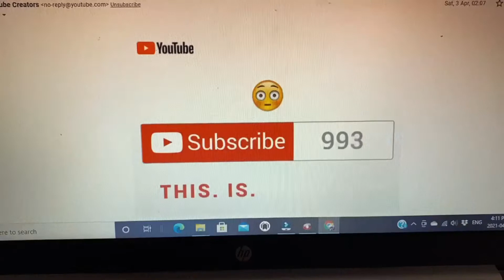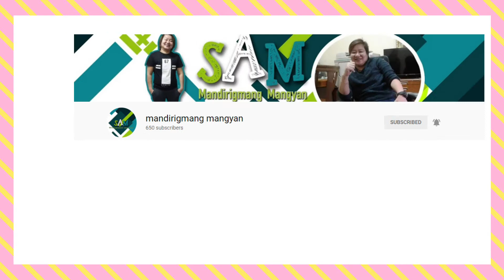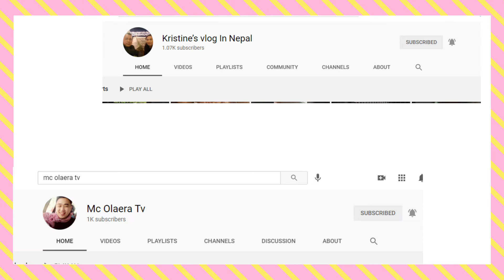1000 SUBSCRIBERS | THANK YOU | FILIPINO-SCOTTISH FAM IN CANADA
We would just to say thank you to all our over 1000 SUBSCRIBERS! THANK YOU SO MUCH! To all our Youtube friends and to everyone who watched our videos and still keep supporting our channel, Thank you so much for helping us grow. We really appreciate it.